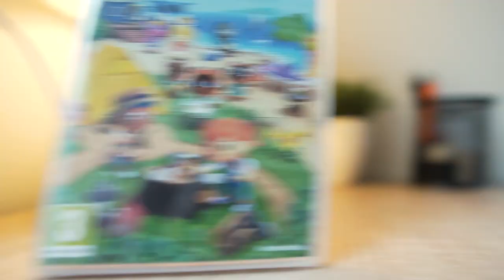HIER HEB IK 8 JAAR LANG OP GEWACHT ... !!!